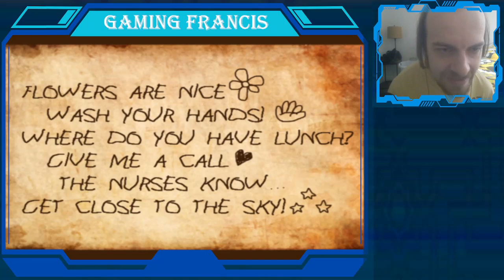The Crooked Man # 8 - Fluffy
The address D found at the law school lead David to an abandoned hospital. Here David meets a lost child named Fluffy waiting for his mother. Who is this child, did his mother abandon him?